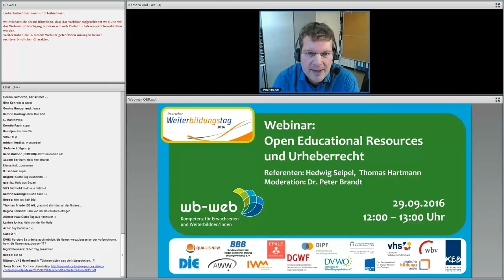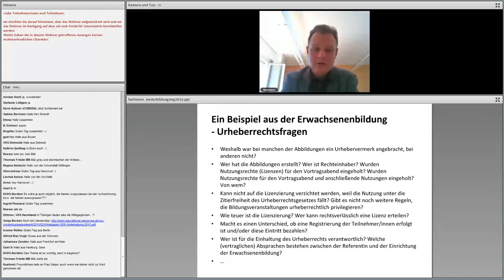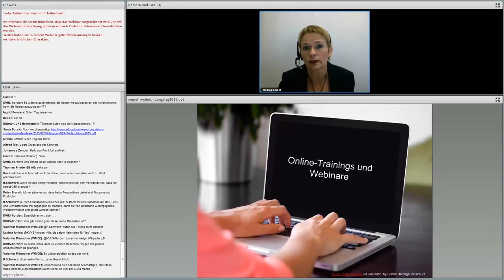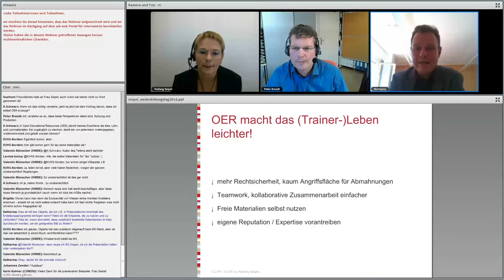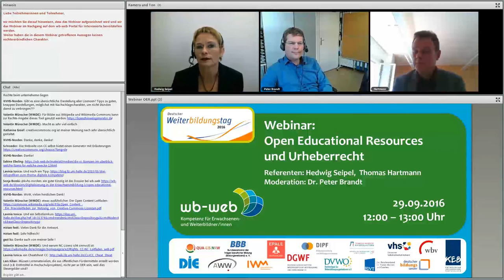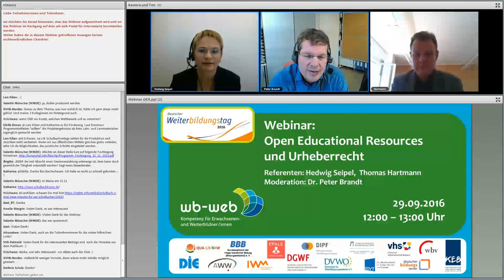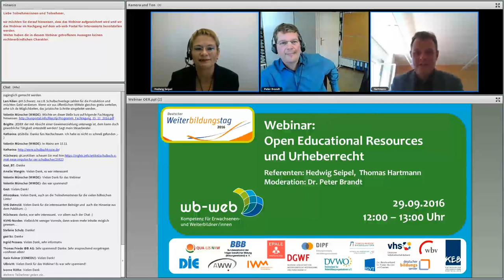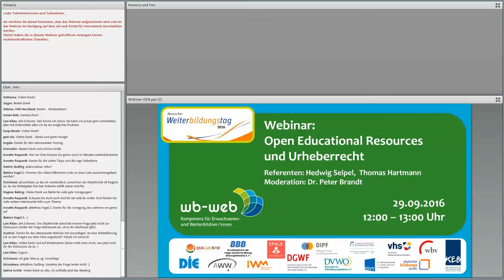Webinar "Open Educational Resources und Urheberrecht" 29.9.2016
Anläßlich des Deutschen Weiterbildungstags diskutierten Hedwig Seipel, Trainerin und E-Learning-Expertin, und Thomas Hartmann, Jurist und Spezialist in Urheberrechts- und Medienfragen,  im wb-web-Webinar über Möglichkeiten und Grenzen, die das Urheberrecht und die Verwendung von Open Educational Resources (OER) Dozentinnen und Trainern bieten. Es moderierte Dr. Peter Brandt vom Deutschen Institut für Erwachsenenbildung (DIE).